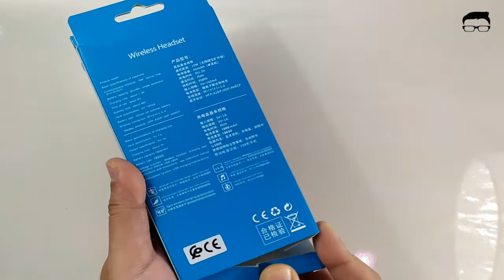هادو أرخص سماعة بلوتوث بالمغرب - مميزات وعيوب Earbuds Tws A10s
تعرف على ارخص سماعة بلوتوث - مميزات وعيوب Earbuds Tws A10sدائرية متعددة الوظائف. تحتوي العلبة على سماعتين لاسلكيتين
مراجعة سماعة شاومي ايربدز ، تعتبر من افضل السماعات في الفئة الاقتصادية
الأسعار اللي ذكرتها في نفس توقيت تصوير الفيديو